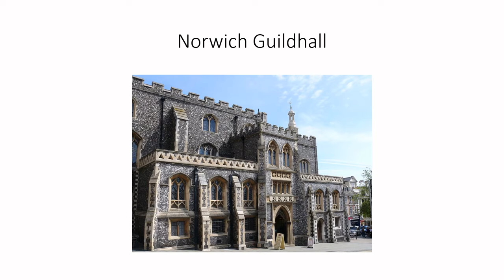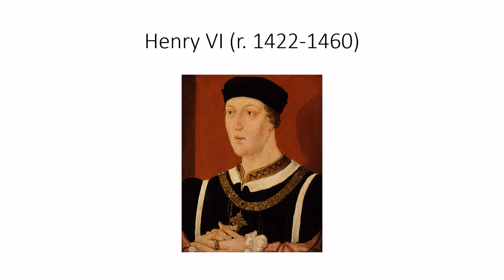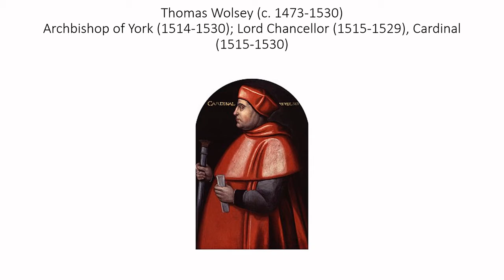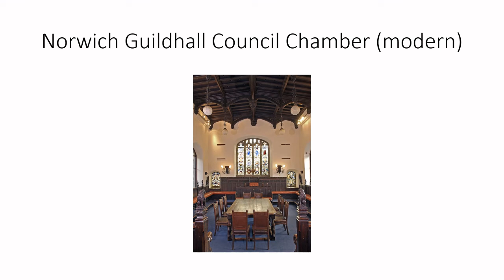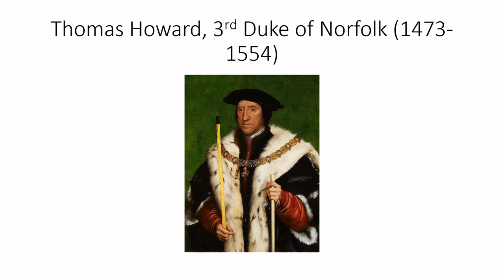Discord, Dispute and Toleration in Reformation Norwich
How did the religious tolerances of Norwich magistrates impact on on the Reformation in Tudor Norwich. Join Muriel McClendon, Associate Professor at UCLA, to explore how religious tolerance and acceptance of religious dissidents lead to a ‘Quiet Reformation’.